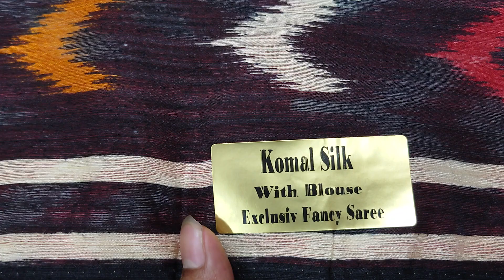Indian new designer Komal silk saree||ইন্ডিয়ান কমন সিল্ক শাড়ি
🌱 আমাদের দোকানে সরাসরি এসে পণ্য দেখে কিনতে পারবেন

For Order contact here :
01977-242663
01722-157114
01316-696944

Our Official Branches :
৩৬১ ,এলিফ্যান্ট রোড ঢাকা-১২০৫

📦 পণ্য হাত এ পেয়ে মূল্য পরিশোধ।

💥💥 ডেলিভারি চার্জ:- ডেলিভারি চার্জ ঢাকার ভিতরে  ৮০ টাকা । ঢাকার বাহিরে ডেলিভারি চার্জ ১৫০ টাকা।